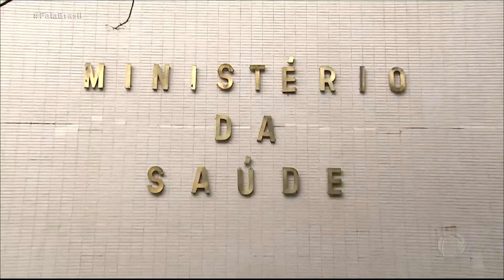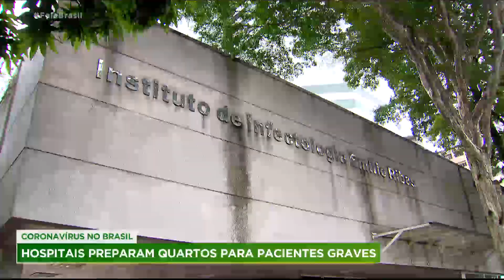Sobe para 132 o número de casos suspeitos de coronavírus no Brasil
Subiu de 24 para 132 o número de casos suspeitos de coronavírus no Brasil. Para ajudar a imunizar a população, a campanha de vacinação contra a gripe será antecipada. Com isso, o Ministério da Saúde espera reduzir o número de casos de gripe, facilitando a identificação do coronavírus. Até o momento, somente um caso da doença foi confirmado no Brasil. Para assistir ao Fala Brasil na íntegra, acesse o PlayPlus.com